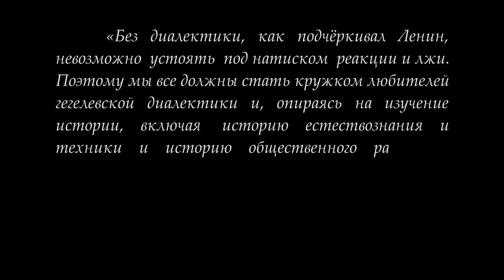Кружок диалектики (2017-2018) - 04. «Существование и явление».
На очередном занятии кружка по диалектике 28 ноября 2017 года под руководством доктора философских наук М.В.Попова рассматривались категории  "Существование " и "Явление". Следующее занятие 12 декабря посвящается Явлению и Закону.

Веб-сайт

Желающие помочь Фонду Рабочей Академии могут перечислить пожертвования на карту Сбербанка:
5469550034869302